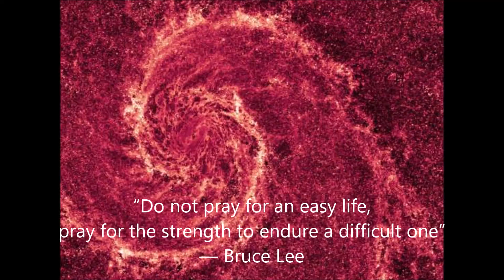"NINJA ROLL CHOKE" NASIL ENGELLENİR? (JKD-1701)